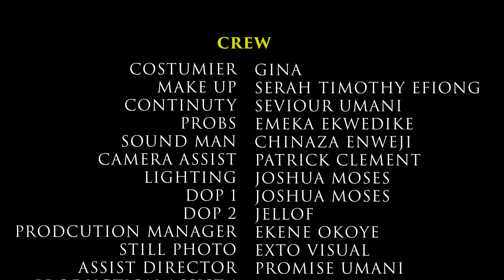LATEST RELEASE (MY INVESTMENT) 5&6 - UJU OKOLI / MIKE GODSON 2024 NEW NIGERIAN MOVIE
Nigerian movie